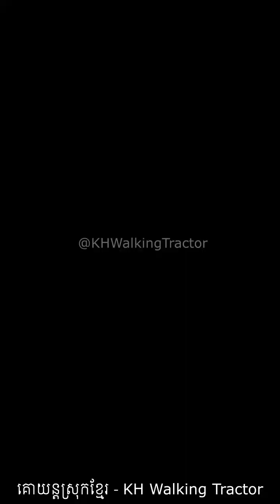Episode 044: គោយន្តស្រុកខ្មែរ - KH Walking Tractor